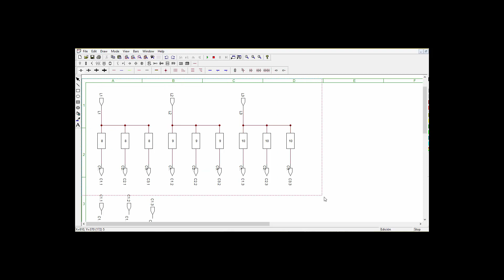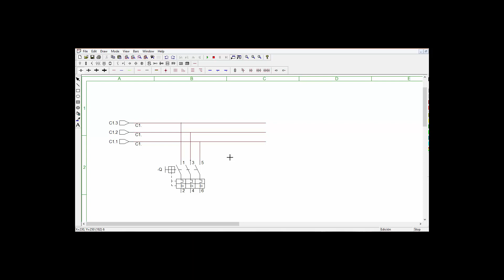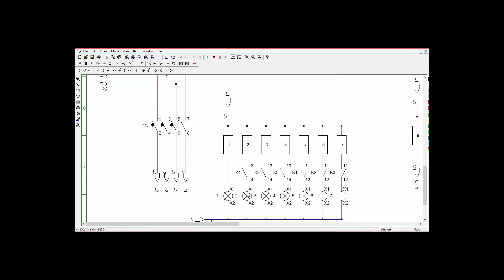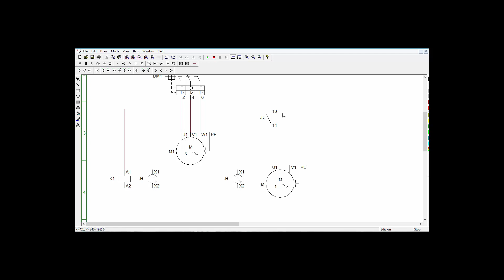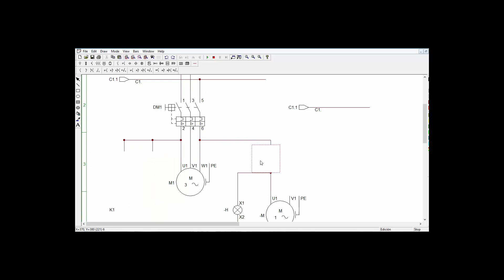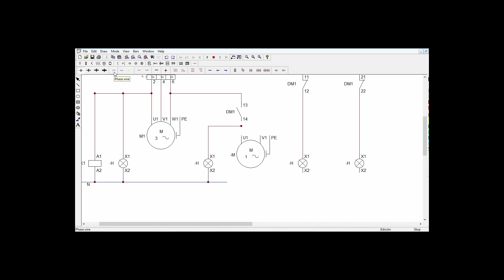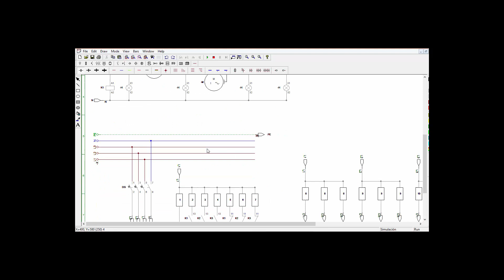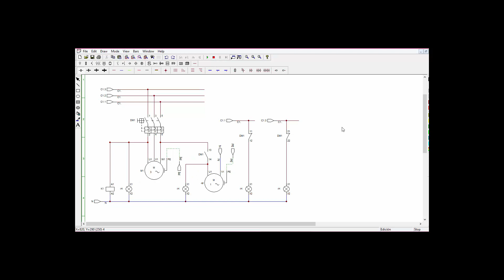Sistemas Elétricos Industriais - Comando 01 - Motor Trifásico e Motor Monofásico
LOGO! Siemens

Revisão ENEM
Desenho Técnico
Engenharia da produção
Engenharia mecânica
Engenharia Elétrica